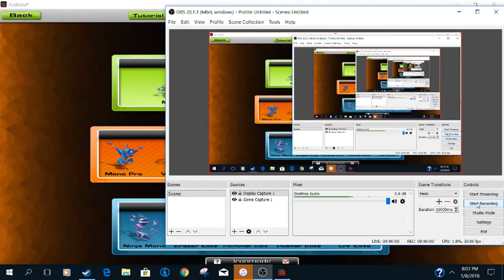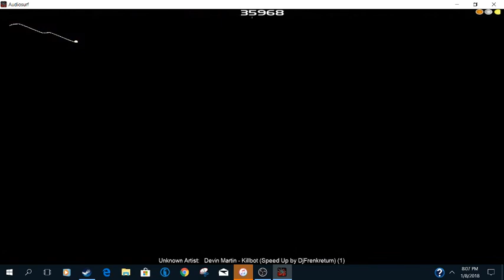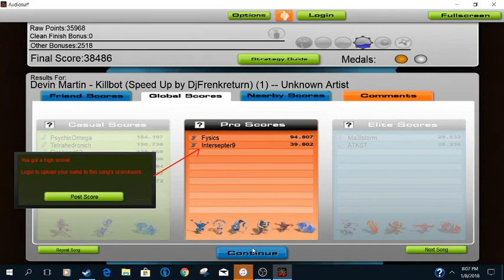devin martin killbot speed up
my first time laying this song